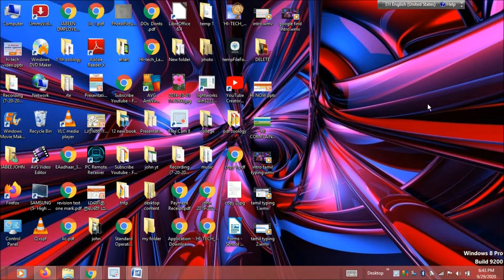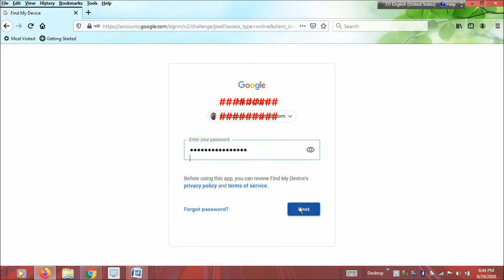FIND MY STOLEN PHONE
This video explain how to find stolen or missed phone using google find my device option. tnteacherstech findmydevice.